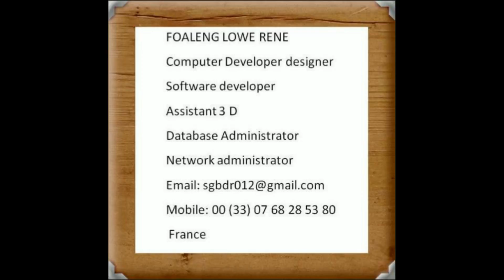President J. Donald Trump’s Weekly address February 25, 2017